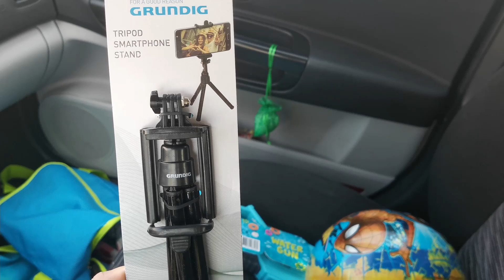sobotni odpoczynek na działce / zakup w Action / vlog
W tym odcinku zabieram Was do mojego tymczasowego biura i do Actiona. Finalnie widzimy się na działce, gdzie spędzamy sobotę - ja odpoczywam, dzieciaki szaleją w basenie. Przy okazji robię krótki test zakupionego statywu.